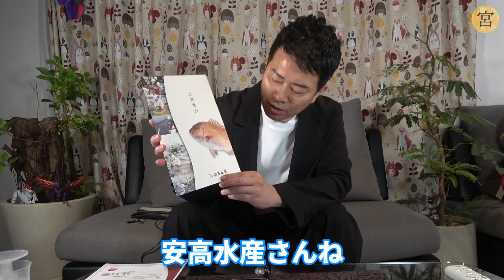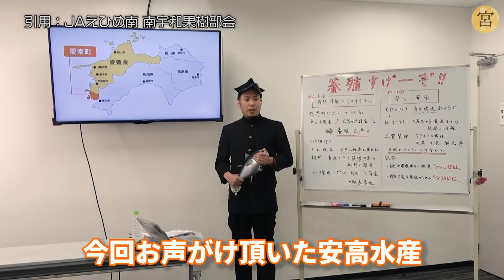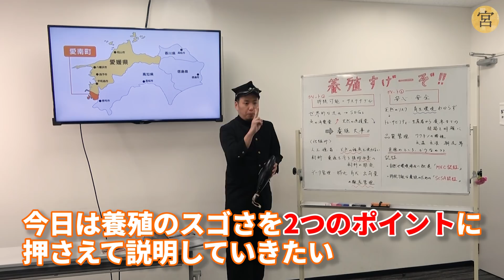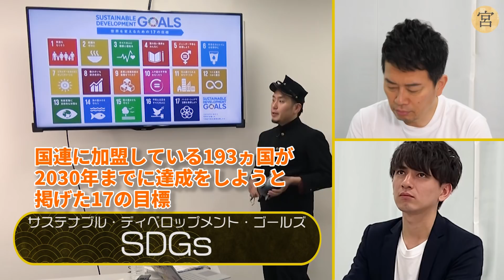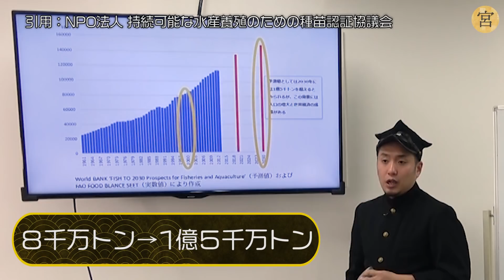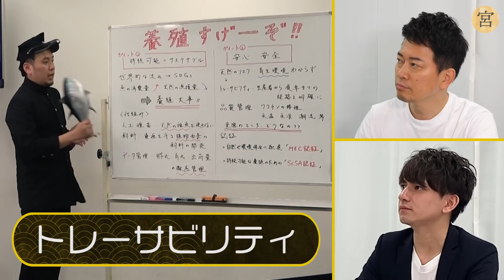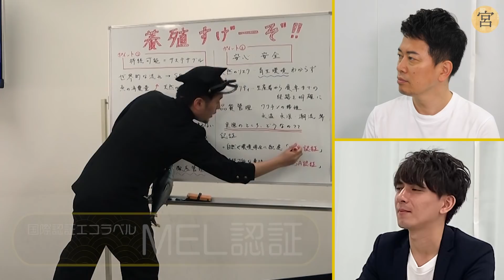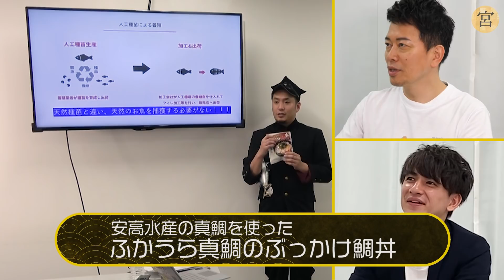【疑惑の学歴】早稲田大学を卒業したつっつんに宮迫パパのミッションを任せてみた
動画内でご紹介した「ふかうら真鯛のぶっかけ鯛丼」の購入はこちらから！

ハマスイONLINE SHOP（ぶっかけ鯛丼・ふかうら真鯛フィレ）

愛南漁協公式オンラインショップ（MEL認証・真鯛フィレ）

【グラフや画像の出典について】
愛南町地図：JAえひめ南 南宇和果樹部会より引用

SDGsの目標17項目：国連開発計画（UNDP）駐日代表事務所より引用

世界水産物食用消費量 グラフ：NPO法人 持続可能な水産養殖のための種苗認証協議会より引用

世界の水産物生産量の推移 グラフ：NPO法人 持続可能な水産養殖のための種苗認証協議会より引用

人工種苗による養殖 図解：NPO法人 持続可能な水産養殖のための種苗認証協議会より引用